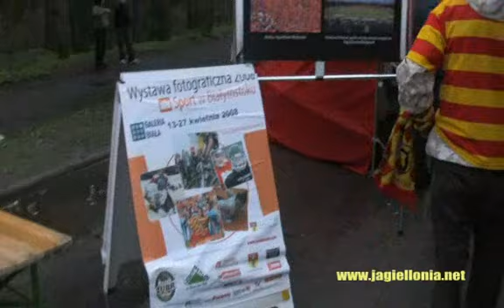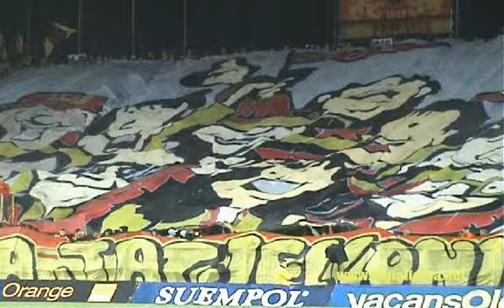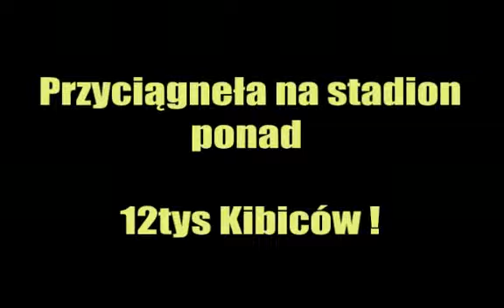2008 04 12 Jagiellonia Wisła 1:2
Akcja Trybuny pełne zorganizowana przez SSJB zgromadziła na starym stadionie ponad 12 tys kibiców (oficjalnie) Nieoficjalnie dużo dużo więcej !